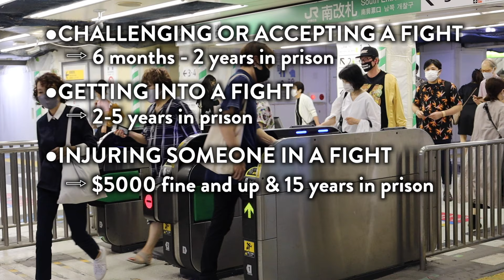Fighting in Japan can get you Arrested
Unknown Japanese Laws that can get you ARRESTED

- Bitcoin: 1AUZW1Emio4qtRiBir3EUDey1zi3ssoRsw

___ Business ___

- Main Camera
(USA Link)

- Powered Mic
(USA Link)

- Mic
(USA Link)

- Portable TriPod
(USA Link)

- Gimbal
(USA Link)

- Drone (Original)
(USA Link)